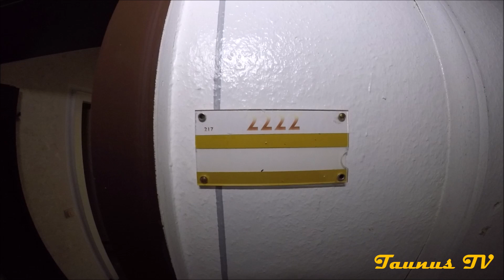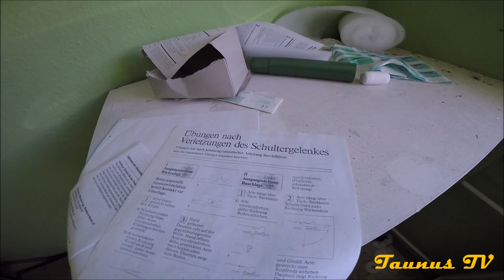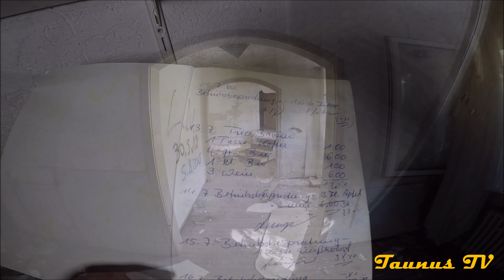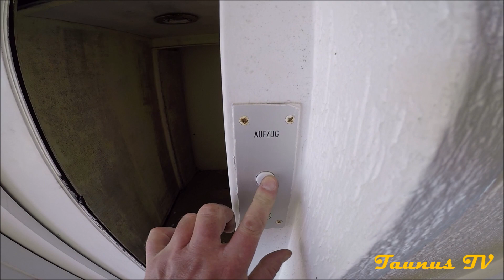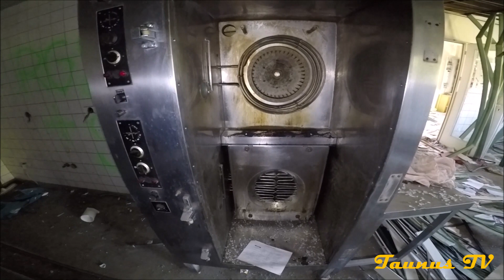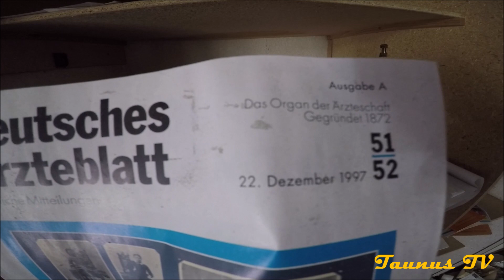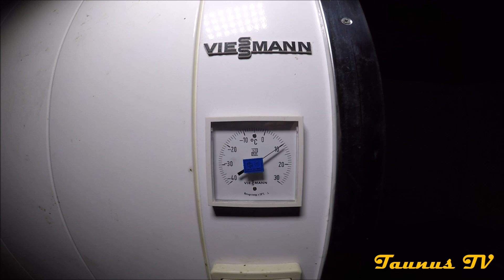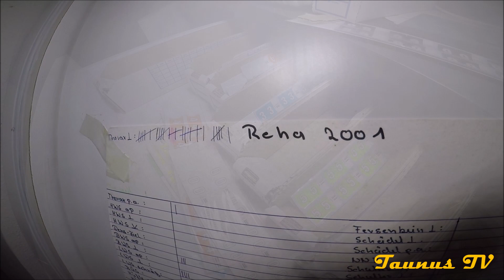Verlassene Orte - Große REHA Zentrum - Lost Places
Seit anfang 2002 wird hier niemanden mehr behandelt.
Trotz relativ viel vandalismus, ein urbex-augenschmauß.
Irgendwie bin ich der meinung das die toiletten immer noch hochbetrieb haben ?!?!!